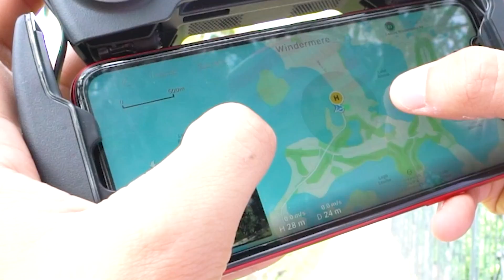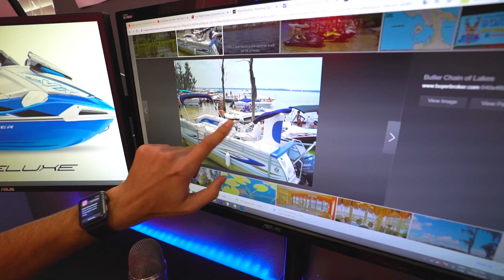ENCONTREI uma ILHA no MEIO do MAIOR LAGO da MINHA CIDADE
► E ai meus inscritos tudo certo? Eu sou o Viros e hoje encontrei uma ilha no meio do maior lago da minha cidade com meu drone!

• Uooow 🤟🏼